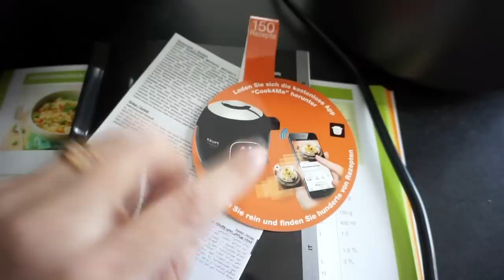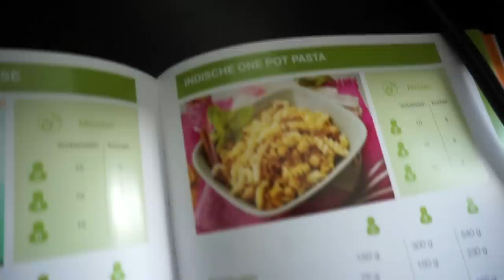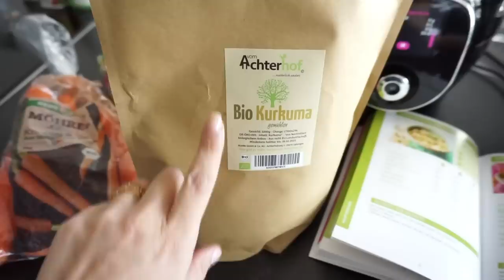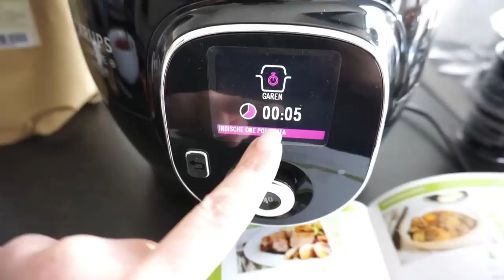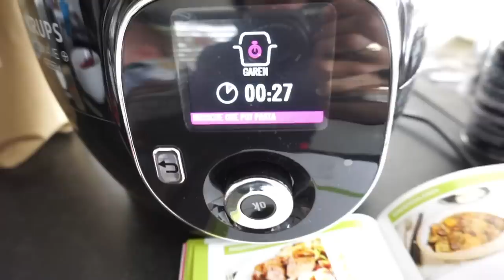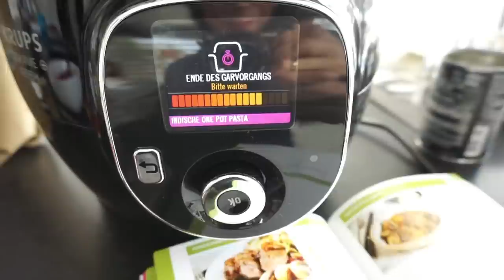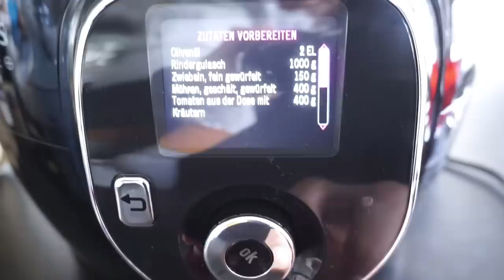Neues aus meiner Küche I Baby Haul für Liam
Hier habe ich den Link für euch mit den 10 Euro Startguthaben

Verlosung kommt heute auf Instagram Online.
Viel Glück

2-piece Cute Elephant Appliqued Striped Top and Pants Set for Baby Boy
Stylish Faux Suspender Bow Tie Decor Polo Collar Jumpsuit for Baby

'Rosen für Buchstaben:
Kleine Rosen:

'Unser Staubsaugroboter Bobby:

'Edelstahl Reiniger von AEG, hier gekauft:

Equipment:
'neue Kamera: